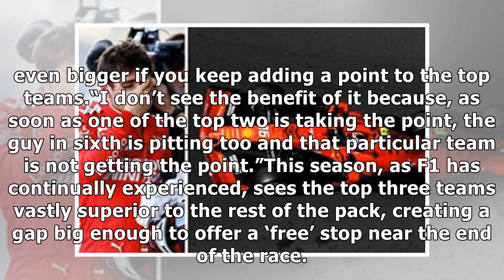Max Verstappen reveals the big problem with new F1 rule after Azerbaijan Grand Prix